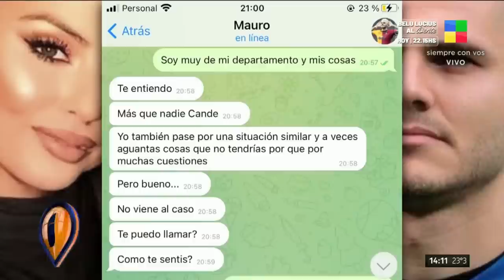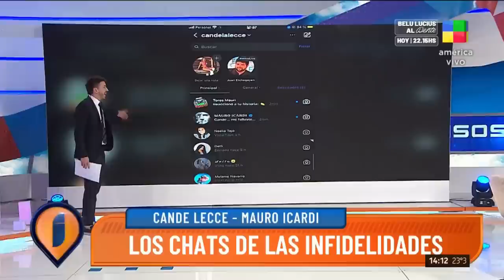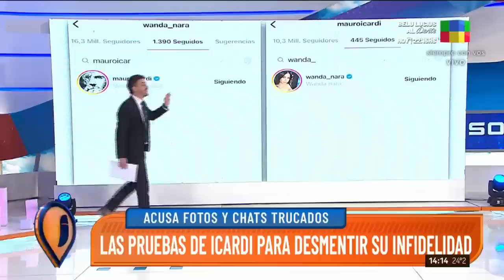LOS CHATS QUE MUESTRAN LOS ENGAÑOS DE ICARDI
¿Icardi engañó a Wanda? ¿Están los chats que lo prueban?